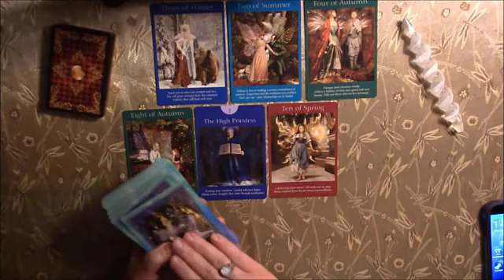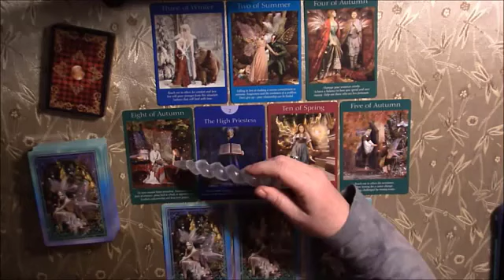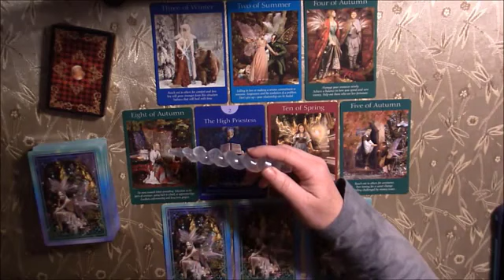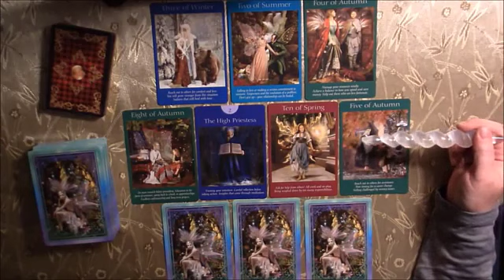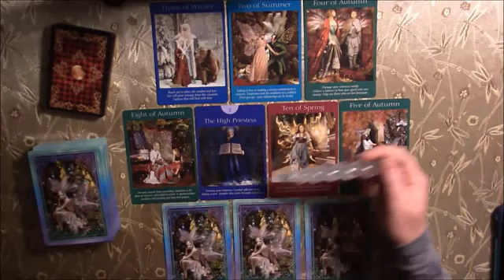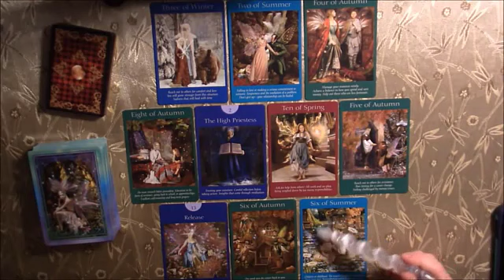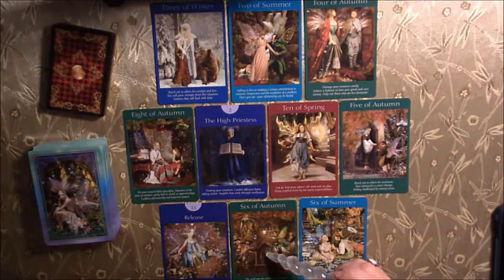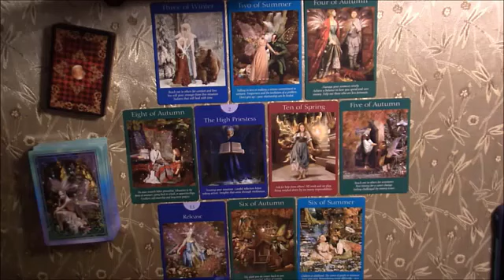Cancer ♋️ February 2024 predictions tarot